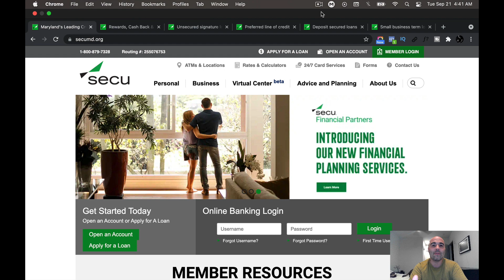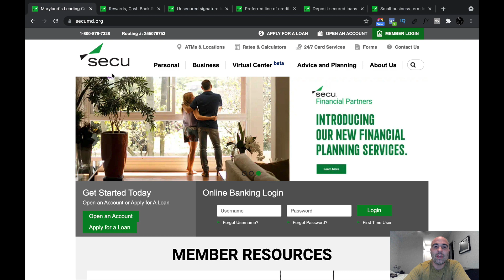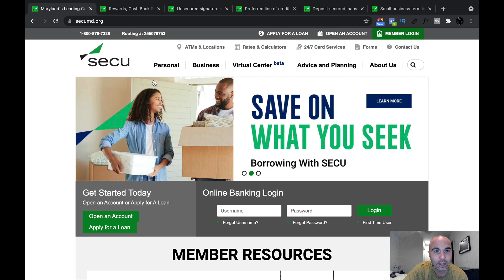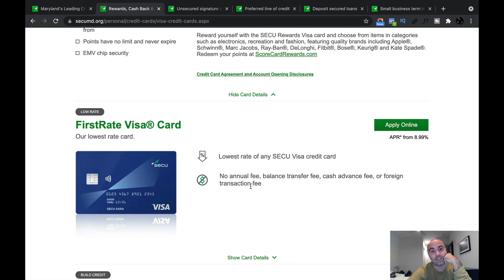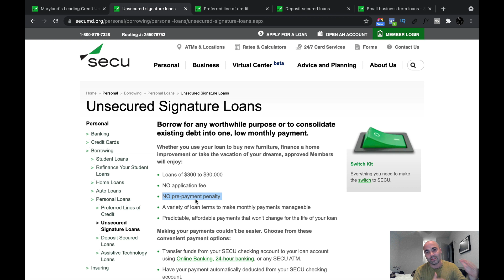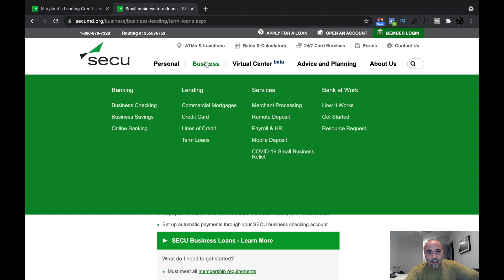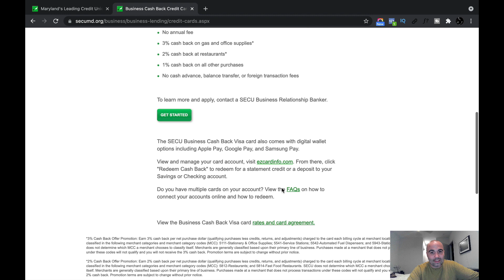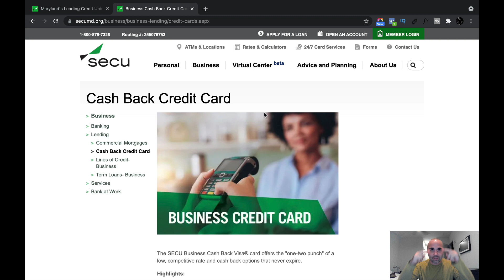SECU Credit Union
In this video, I talk about why SECU Credit Union is a hidden gem and one of the best credit unions in 2022!